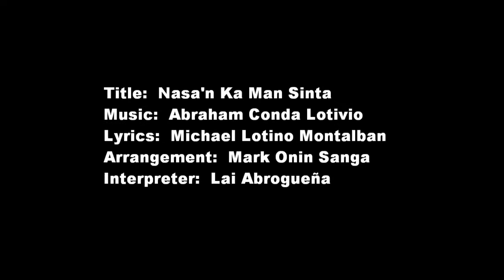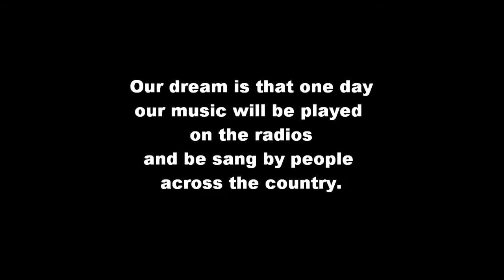Nasa'n Ka Man Sinta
This is a snippet of our entry to the Philippine Pop Music Festival

Title:  Nasa'n Ka Man Sinta
Lyrics:  Michael Lotino Montalban
Arrangement:  Mark Onin Sanga
Interpreter:  Lai Abrogueña

Guys, please include us in your prayers ha? Thank you very much! ☺

UPDATE (June 2012): We didn't make it but we wanna say thanks for your prayers!  God speed everybody!